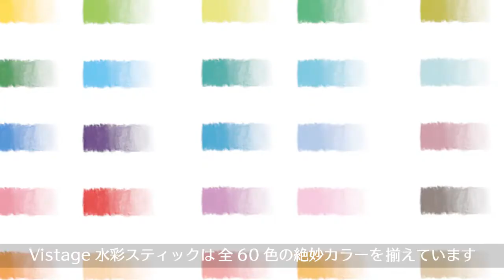Vistage水彩スティック 使い方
水でとろける水彩色えんぴつ「Vistage（ヴィスタージュ）水彩スティック」
一般的な色えんぴつと同じタッチでの塗り絵から、みず筆を使った水彩表現まで、幅広い表現ができます。

00:00 オープニング
00:07 水彩スティックの使い方
00:36 みず筆の使い方
01:04 さまざまな表現方法
01:50 全60色の絶妙カラー
01:56 ラインナップ
■Vistage（ヴィスタージュ）水彩スティック